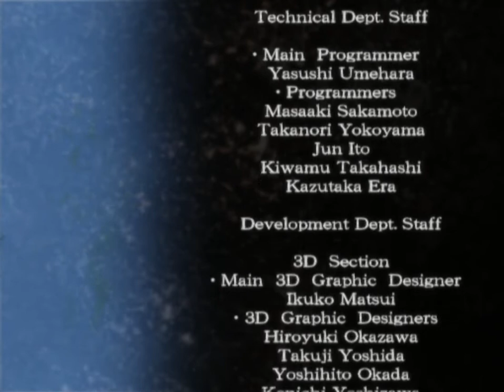Yoshitsune Eiyuuden: The Story of Hero Yoshitsune Final Boss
Dynasty Warriors-like (PS2,From Software)